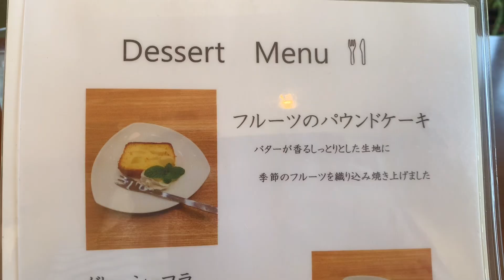福岡 大川市にある さんすい亭でランチ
アラフィフおやじが大川市にあるさんすい亭で日替りランチを食べた動画です